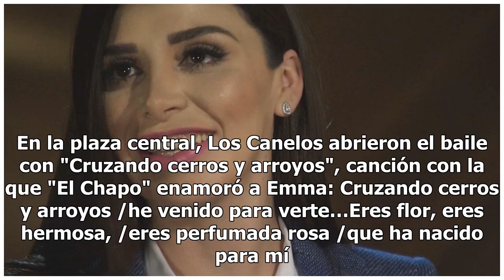La canción con la que "El Chapo" enamoró a Emma Coronel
Emma Coronel, esposa del narcotraficante Joaquín "El Chapo" Guzmán, tiene en su corazón muchos recuerdos de él, y entre algunos, cita una de las canciones con las que siempre lo recuerda: "Cruzando cerros y arroyos". La exreina de belleza Emma Coronel, en entrevista con la cadena televisiva Telemund...